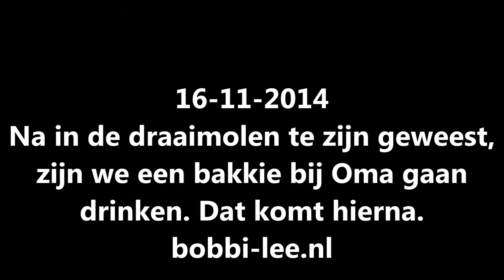In een draaimolen zitten en daarna naar oma op bezoek. #328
In een draaimolen zitten en daarna naar oma op bezoek.